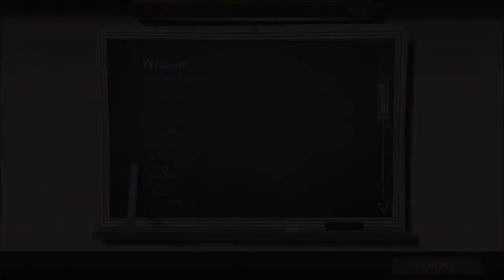team fortress 2 featuring bib